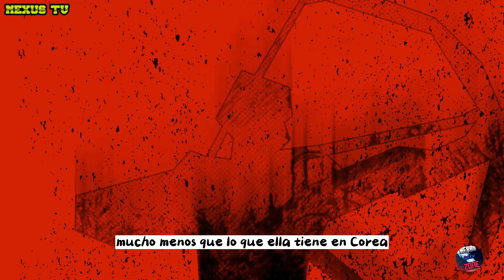COBRA KAI TEMPORADA 6: PELEA CONFIMIRMADA😱🐍🚨